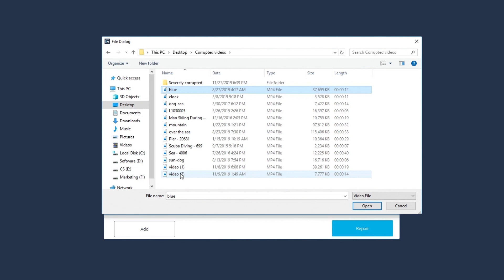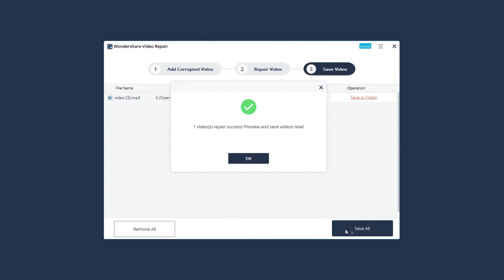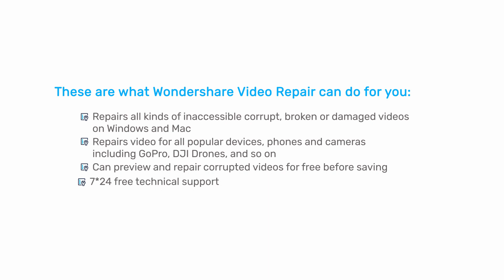How to Repair Corrupted Videos on Windows?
This video will show you how to repair corrupted video files step by step on Windows.